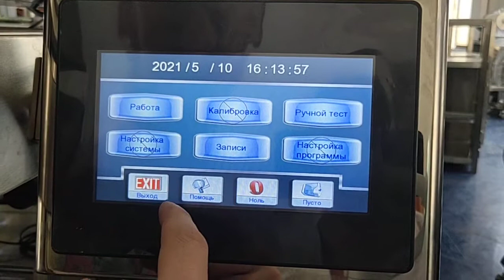🕹️ Система управления Мультиголовочный дозатор на 10 голов /Control system 10 Head Multihead Weigher